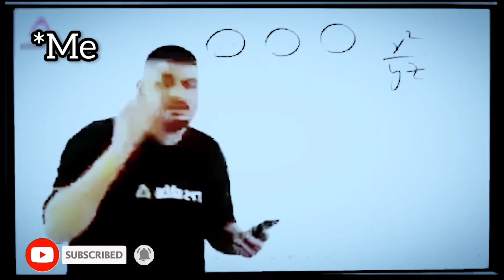IPL 2023 | 5 Dangerous Players SRH going to Target in Mini Auction 2023 | SRH Squad 2023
SM. Cricky Square as the name suggests, is all about Cricket. You can find all the latest Cricket New From around the world here. Series, Schedule, All Matches, Team Squad, Players And Playing XI. It is an exclusive platform for Sports News Updates for the Fans, not just from the sub-continent but the World over

Topics Covered-

srh
srh 2023
srh news
srh 2023 news
Sunrises Hydrabad Full Squad
SRH Squad 2023
srh team 2023
srh 2023 squad
srh 2023 ipl team
srh 2023 players list
2023 srh squad
srh new team 2023
srh full squad 2023
ipl 2023 srh squad
srh new squad 2023
srh team 2023 players list
ipl 2023 srh full squad
srh target players 2023
srh final squad 2023
ipl 2023 srh target players list
srh target players 2023 auction
ipl 2023 srh target players